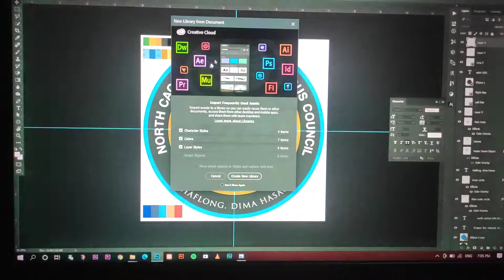Screen glitching/flickering - Asus Vivobook s15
My 3 years old Asus Vivobook S15's screen is glitching /flickering. I tried many things but in vain. Please Help! ;—(